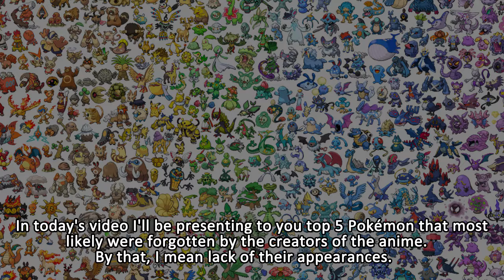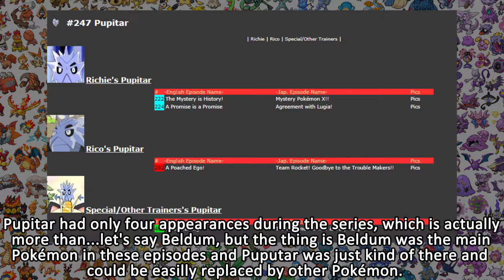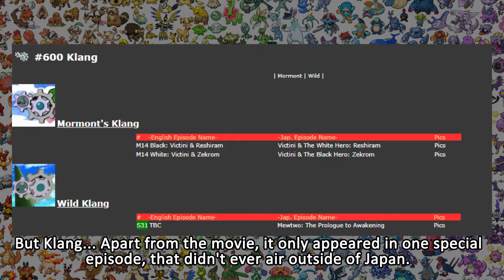Top 5 Forgotten Pokémon in Anime